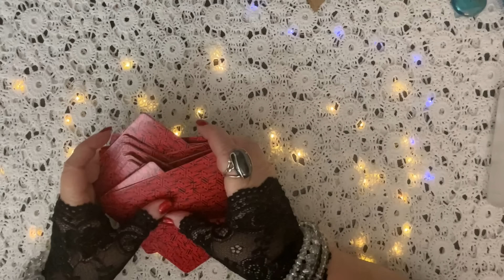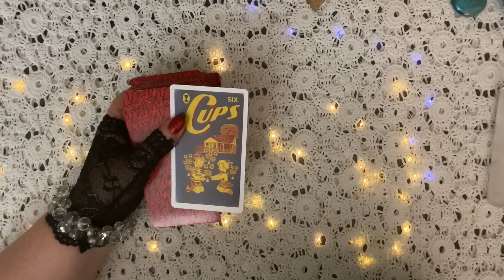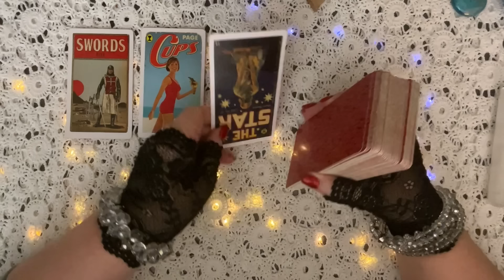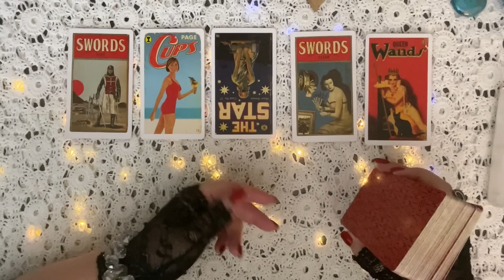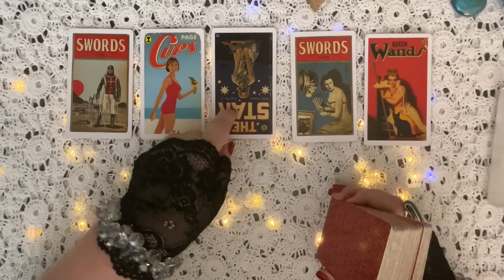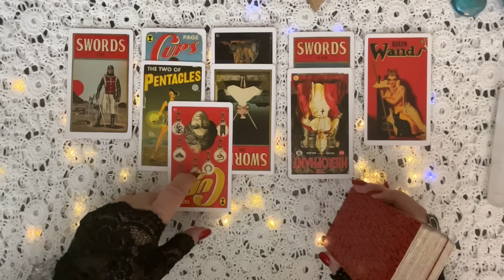How Is Meghan Markle's Podcast Going To Go? Let's Ask The Tarot Cards For A Prediction!